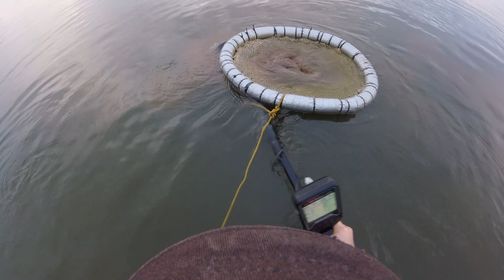NOKTA LEGEND в Болоте с Карасями!